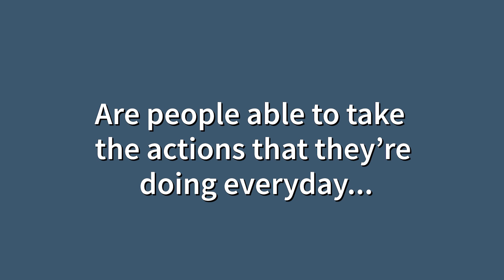TRLB #380 - 7 Threats To Team Culture #3 - Moving Goalposts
Are "Moving Goal Posts" undermining your team's trust and hindering success? Explore the repercussions of shifting objectives; with actionable steps to foster clarity, align goals, and cultivate a resilient and successful team culture.